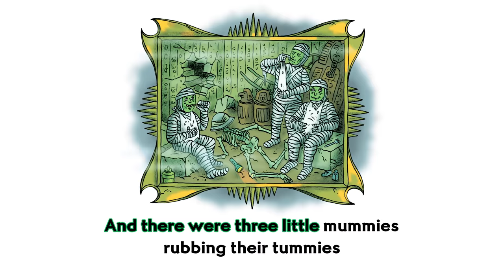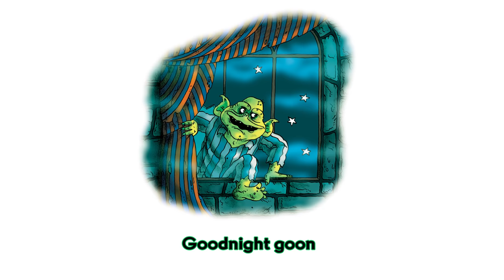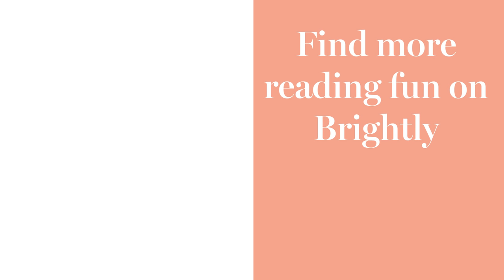Goodnight Goon: A Petrifying Parody - Read Aloud Picture Book | Brightly Storytime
It’s bedtime in the cold gray tomb with a black lagoon, and two slimy claws, and a couple of jaws, and a skull and a shoe and a pot full of goo. But as a little werewolf settles down, in comes the Goon determined at all costs to run amok and not let any monster have his rest.